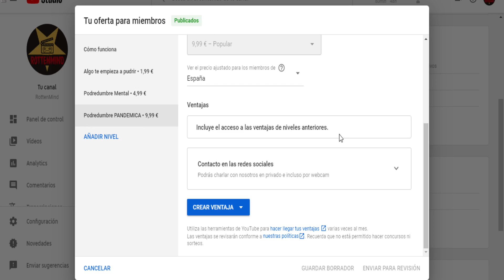Todos tenemos secretos | SLASHER: GUILTY PARTY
👇👇▓▓▓▓▓▓ COSAS INQUIETANTES AQUÍ ▓▓▓▓▓▓👇👇

ANÁLISIS/REVIEW 2 temporada de  "SLASHER: GUILTY PARTY"

⬇️⬇️ Sinopsis ⬇️⬇️

Un grupo de viejos amigos se reúne en un campamento de verano en el que habían trabajado cinco años atrás, con la intención de poner fin a una historia que habían dejado abierta en el pasado. Segunda temporada de la serie "Slasher", que cuenta con argumento, personajes y equipo técnico diferentes de la original, siguiendo la línea de "American Horror Story". (FILMAFFINITY)